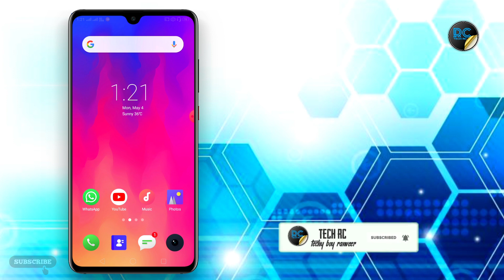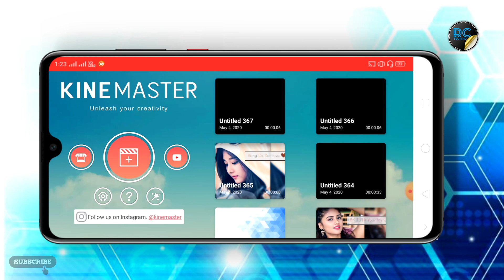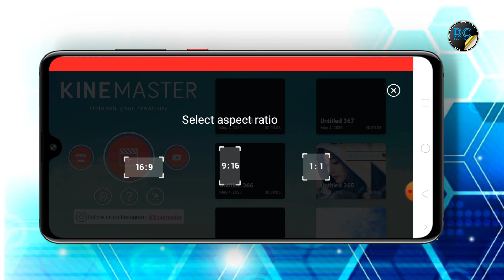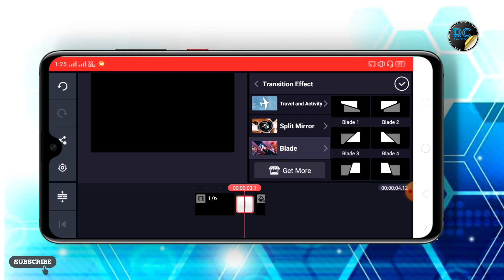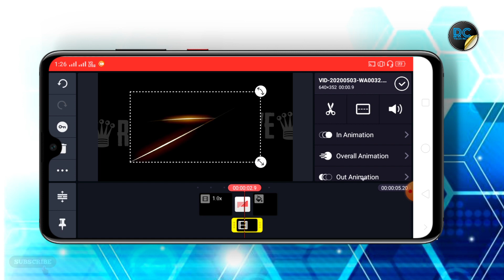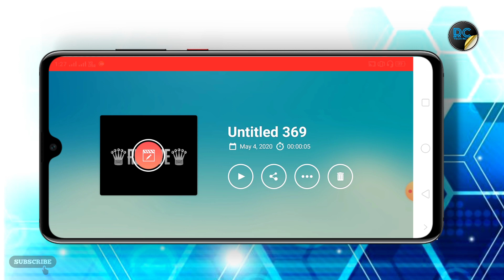Make Trending WhatsApp Status Tutorial 2020 | Cut Effect On KineMaster in Hindi🔥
Dosto Aaj Ki Is Video Me Maine Aapko bataya hain Ki Apne Kinemaster App Me Trending WhatsApp Status Kaise Banaye...Cut Effect Kaise Dale. Ummeed Hai Aapko Ye Video Bahut Pasand Aayegi.

kinemaster transitions download,
kinemaster transition effect download,
kinemaster transition template,
kinemaster transition editing,
kinemaster transition video,
kinemaster transition effects tutorial,
kinemaster transition sound effect,
kinemaster transitions pack free,
kinemaster transition effect,
kinemaster transition sound,
kinemaster transition amv,
kinemaster transition like alight motion,
kinemaster best transition effect,
walk by transition kinemaster,
frame blocking transition kinemaster,
black fade transition kinemaster,
bounce transition kinemaster,
blink transition kinemaster,
blur transition kinemaster,
kinemaster cinematic transition,
kinemaster cool transition,
clone transition kinemaster,
custom transition kinemaster,
match cut transition kinemaster,
kinemaster cloth transition,
kinemaster can't add transition,
color transition kinemaster,
kinemaster transitions download free,
kinemaster transition duration,
door transition kinemaster,
kinemaster me transition download kaise kare,
kinemaster diamond transition,
kinemaster acceleration transition download,
kinemaster transition effects tamil,
kinemaster transition effect kaise download karen,
kinemaster transition free,
kinemaster transitions for amv,
kinemaster fast transition,
kinemaster fade transition,
kinemaster glitch transitions,
transition kinemaster gacha,
gaming transition kinemaster,
glitch effect transition kinemaster,
transition green screen kinemaster,
gimbal transition kinemaster,
glow transition kinemaster,
kinemaster transition tutorial hindi,
kinemaster tutorial whatsapp status,
kinemaster whatsapp status tutorial tamil,
kinemaster whatsapp status video editing tutorial,
new trending whatsapp status in kinemaster,
trending new whatsapp status editing in kinemaster,
new create trending whatsapp status video in kinemaster tutorial,
kinemaster editing tutorial amv,
kinemaster text editing tutorial hindi,
kinemaster video editing full tutorial in telugu,